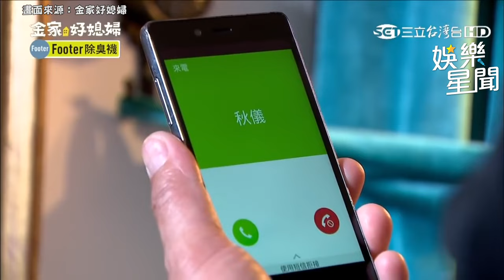江宏恩 素腳踏兩條船ㄟ渣男›‹正宮、小三搞的服服貼貼｜三立娛樂星聞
畫面來源：金家好媳婦